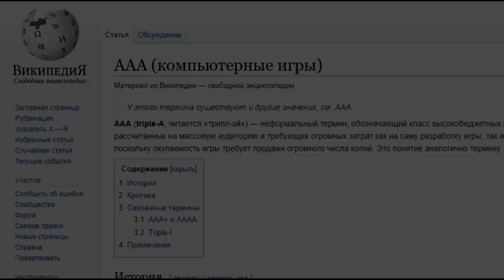Call of Duty: Warzone | TRIPLE A?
Ik dacht het van niet, knuppel!